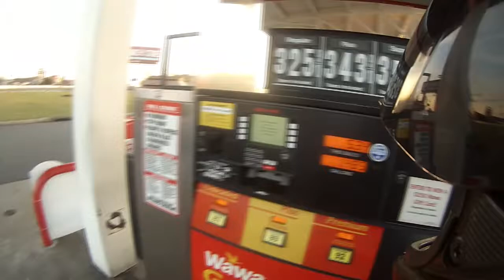Whatcha riding br0? Pointless motovlog Yamaha WR250R - NJBIKELIFE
heres my bike, followed by a pointless motovlog, thanks!

Rider: Dorian
Bike Used: 2010 Yamaha WR250R
Filmed with: GoPro HD Hero 3